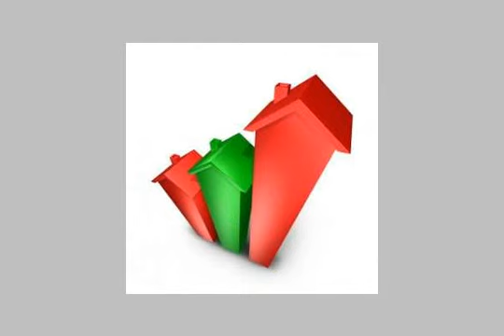APARTMENT for sale in Alexandria - mlseg.com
- العجمي - Egypt Real Estate |    Alexandria |    Bolekly |     Apartment For Sale